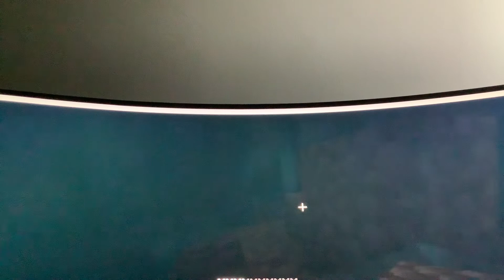Weer niet helemaal af morgen weereen nieuwe